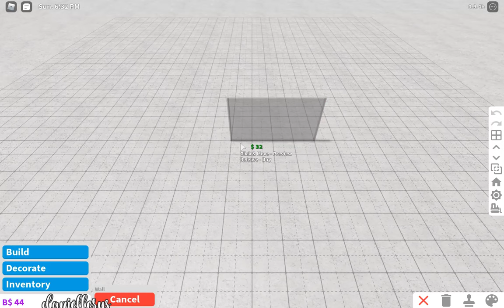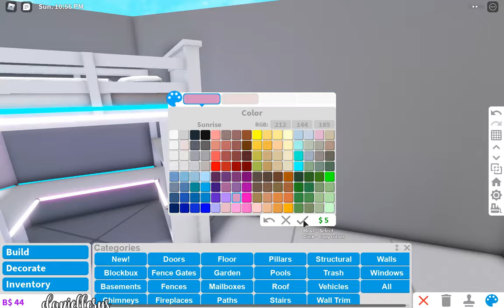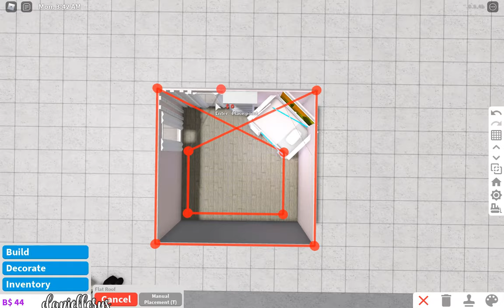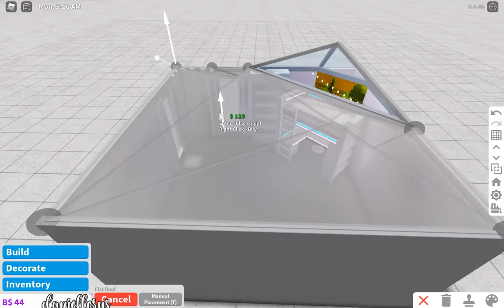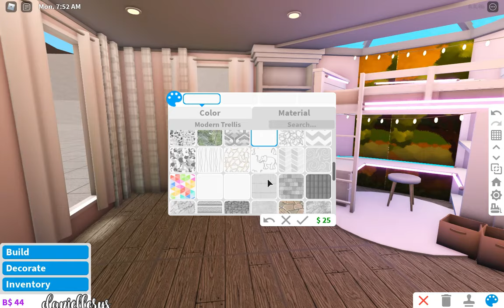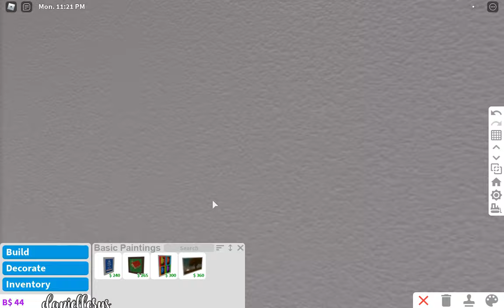ROBLOX BLOXBURG: Aesthetic Teen Bedroom | speedbuild ♡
·˚ ༘♡ ·˚ ♡ OPEN ME ·˚ ༘♡ ·˚ ♡

｡ﾟ•┈୨♡୧┈•ﾟ｡

｡ﾟ•┈୨♡୧┈•ﾟ｡

Value: 22k

bedroom only -

Game-passes used: Advance placement

｡ﾟ•┈୨♡୧┈•ﾟ｡

Decals:
Search for 'aesthetic white'

｡ﾟ•┈୨♡୧┈•ﾟ｡

Recorder 📷:
Bandicam

Video Editor 📽️:
Filmora 9

Thumbnail Editor 🖌️:
PhotoShop/Picsart

｡ﾟ•┈୨♡୧┈•ﾟ｡

｡ﾟ•┈୨♡୧┈•ﾟ｡